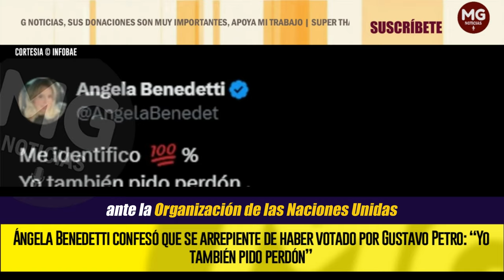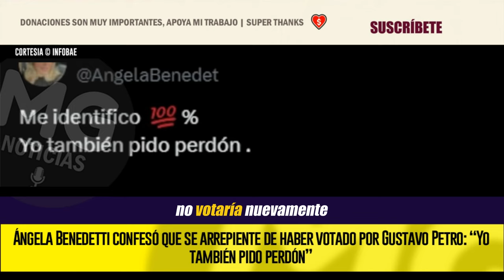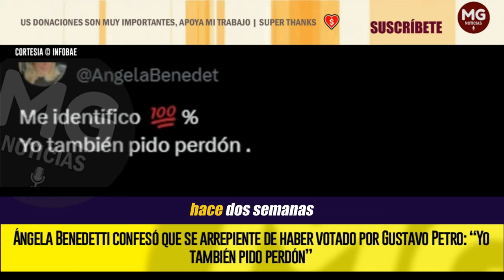🔴 ARREPENTIDOS POR VOTAR POR PETRO || “Yo también pido perdón”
La hermana del ahora asesor del primer mandatario compartió un video en el que una ciudadana explicaba las razones por las que no daría su voto de nuevo a Petro
INFOBAE